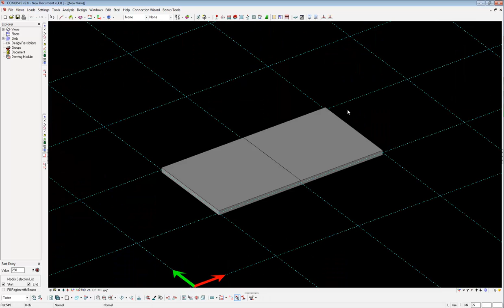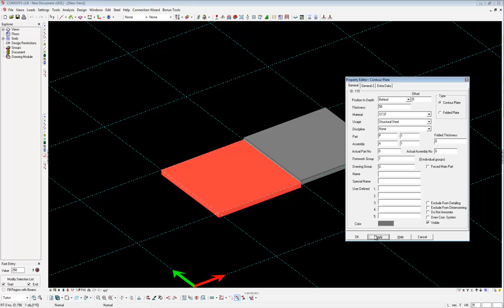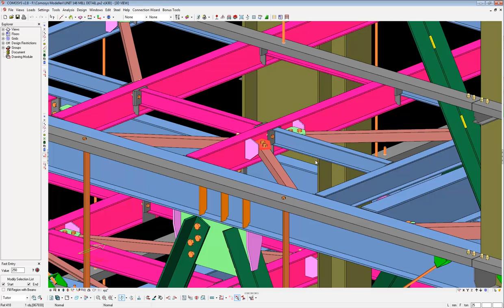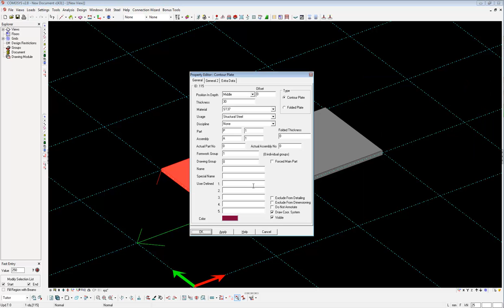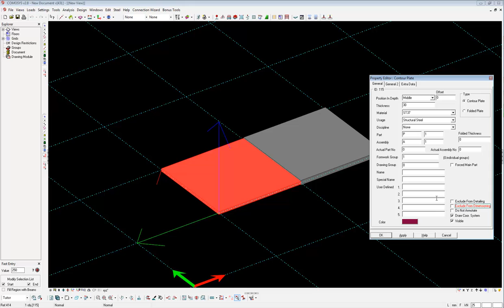01.12.02 - Levhaların özellikleri